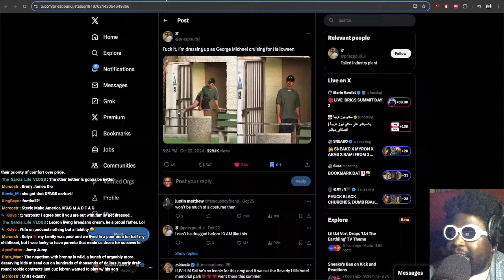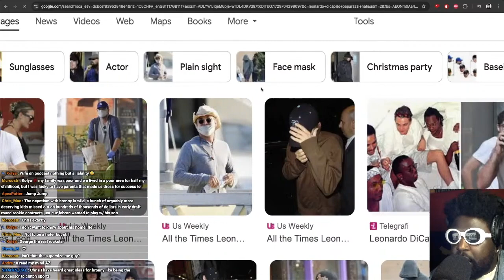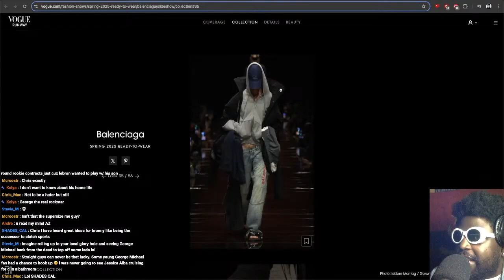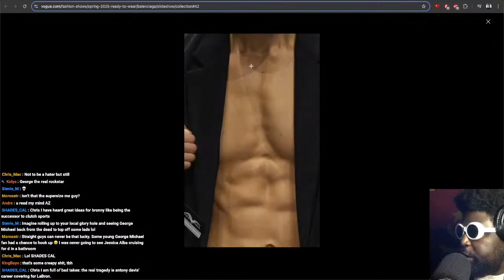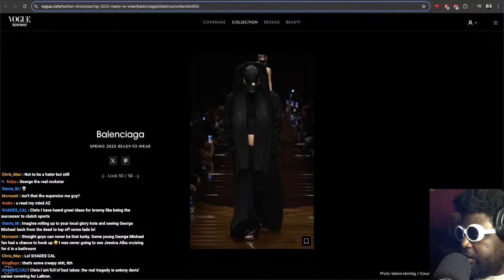Did George Michael inspire THIS Balanciaga cap design?